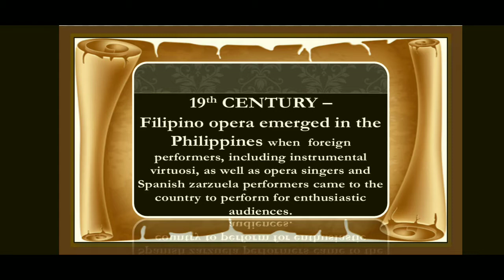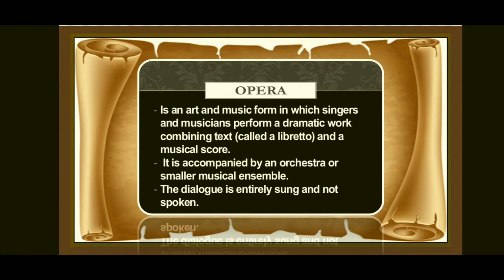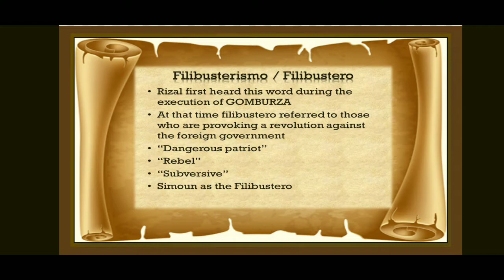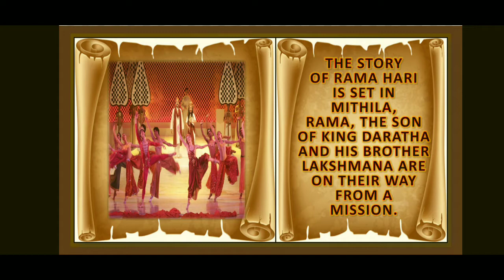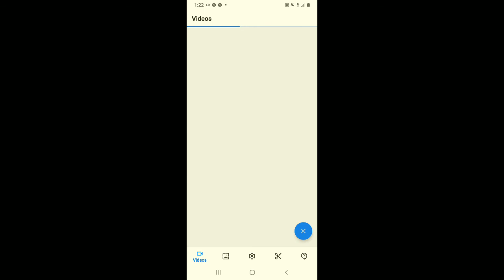Edited Week 7 Mapeh 10